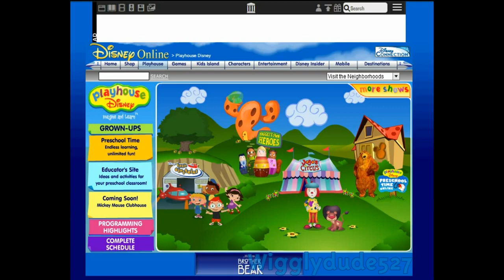Playhouse Disney microsite: Rolie Polie Olie (+ main page, circa 2006)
Links to sites (Please note that links embedded into .swf files may not function properly)

Side note: Please excuse the rather tacky watermark, I put this together when I was 12